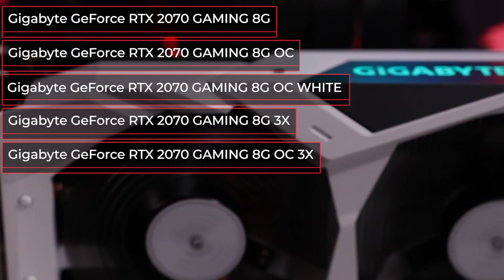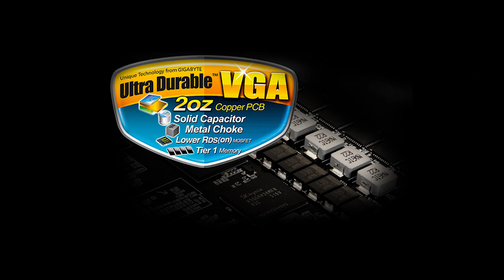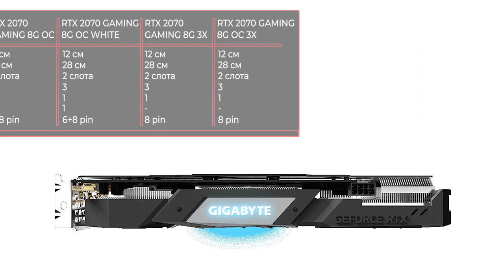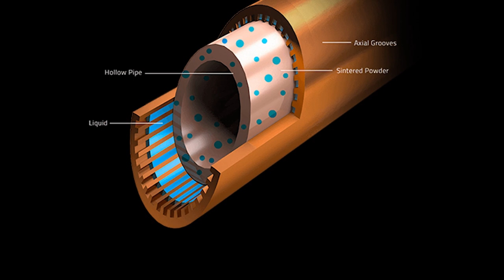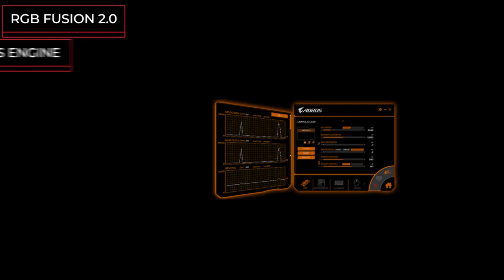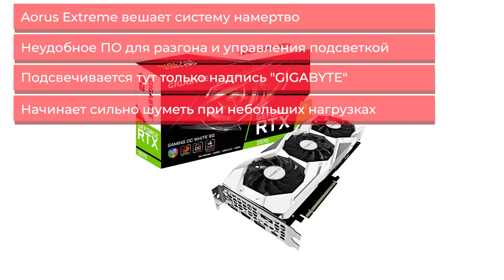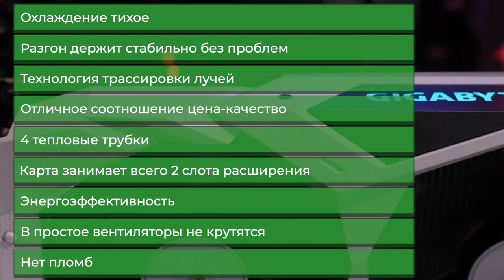Видеокарта Gigabyte GeForce RTX 2070 GAMING 8G (OC, OC WHITE, 3X, OC 3X) [GV-N2070GAMING-8GC]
GeForce RTX 2070 GAMING 8G